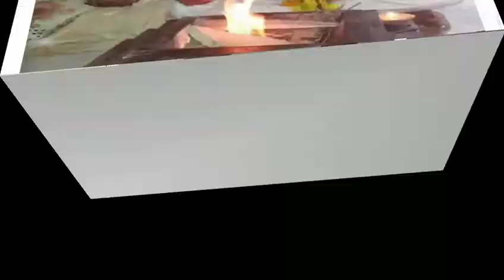लव मैरिज से नाराज भाई ने बहन को उतारा मौत के घाट, फिर थाने में किया सरेंडर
इंदाैर: जिले में ऑनर किलिंग का एक सनसनीखेज मामला सामने आया है। मामला बेटमा क्षेत्र का है यहां बहन द्वारा लव मैरिज कराना उसके भाई को इतना नागवार गुजरा कि उसने अपनी गर्भवती बहन की गोली मारकर हत्या कर दी। जिसके बाद सीधा थाने पहुंच गया व अपना जुर्म कबूल किया।

जानकारी के अनुसार, मामला बेटमा थाने के अंतर्गत रावद गांव का है। जहां राजपूत समाज के 24 वर्षीय कुलदीप राजावत और जाट समाज की 21 वर्षीय बुलबुल दोनों एक ही गांव में रहते थे और एक दूसरे को प्यार करने लगे। आठ महीने पहले कुलदीप और बुलबुल ने महू के आर्य समाज में शादी कर ली थी। इस बात की भनक लगने के बाद बुलबुल के परिवार वाले काफी नाराज थे। जबकि कुलदीप के परिवार ने बेटे-बहू को स्वीकार लिया था। परिवार की नाराजगी को देखते हुए शादी के बाद कुलदीप और बुलबुल दोनों पीथमपुर रहने चले गए थे।

अपने अंदर ही अंदर बदले की आग दबाए बुलबुल का भाई किसी मौके की तलाश में था। जब उसे पता चला कि बुलबुल अपने पति के साथ ससुराल आई है तो इसी दौरान भाई ने उसके ससुराल पहुंचकर घर के पीछे आंगन में बैठी बहन के सिर में गोली मार दी और वहां से थाने आ पहुंचा। बुलबुल को अत्यंत गंभीर हालत में अस्पताल में भर्ती कराया गया। जहां उपचार के दौरान उसकी मौत हो गई। बुलबुल 6 महीने से गर्भवती थी। पुलिस मामले की जांच कर रही है।